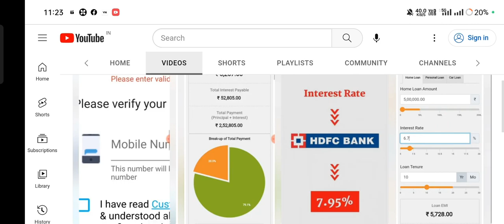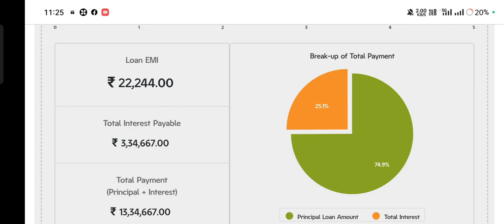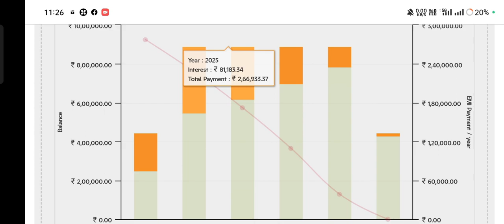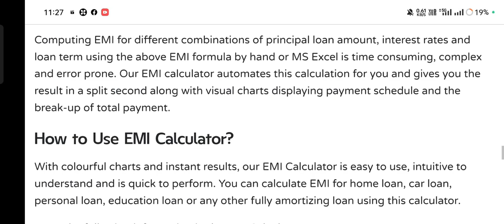10 लाख का personal loan की monthly emi क्या बनेगी 10 years | SBI, HDFC, Axis, ICICI, full details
Axis Bank 15.20% Up to Rs. 4 Lakhs
Axis Bank 14.70% Loans greater than Rs. 4 Lakhs and upto Rs. 7.5 Lakhs
Axis Bank 13.70% Loans greater than Rs. 7.5 Lakhs
Bank of Baroda 8.50% onwards For all loan types and amounts
Canara Bank 6.60% For Vidhya Turant Loan Scheme
Canara Bank 10.40% Up to Rs. 4 Lakhs
Canara Bank 10.40% Rs. 4 Lakhs to Rs. 7.50 Lakhs
Canara Bank 10.20% Loans above Rs. 7.50 lakhs
Canara Bank 9.90%
HDFC Bank 9.00% Minimum APR
 Personal Loan Interest Rates starting at 10,49%, Low processing fee up to 1%, Loan tenure up to 5 Years, Instant Approval.
Interest Rate: Starting @ 10.49%; Check Best ...
Lowest EMI Per Lakh: 2,149/- for 5 years
Loan Tenure: 1 to 5 years
Processing Fee: Upto 3.5% of Loan Amount